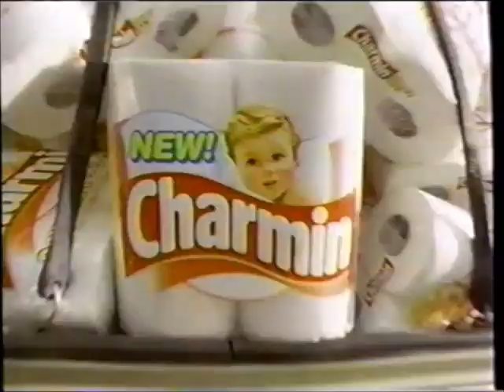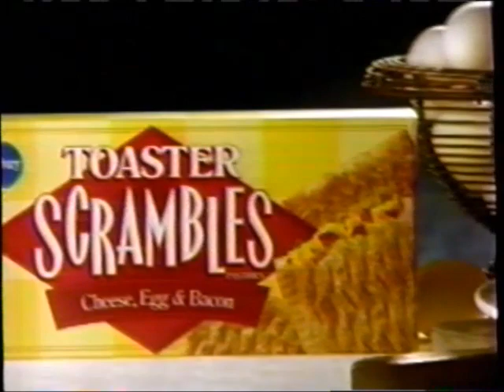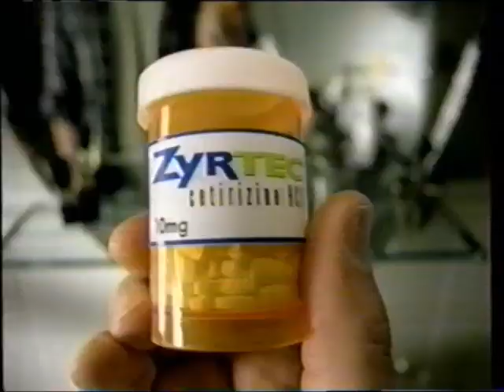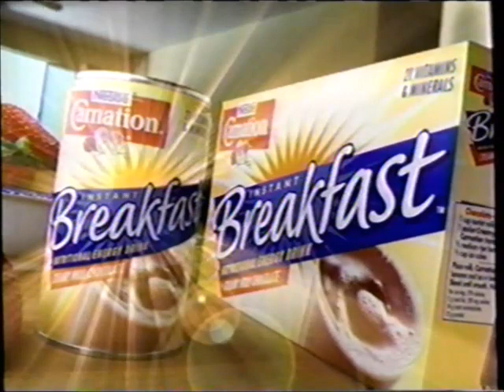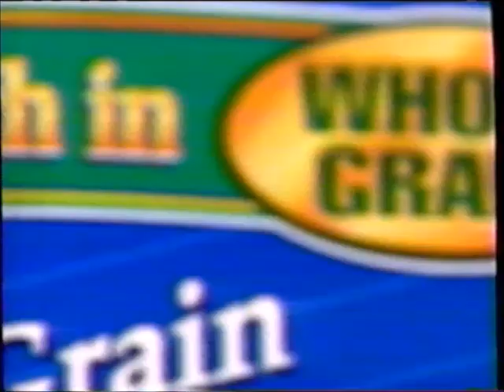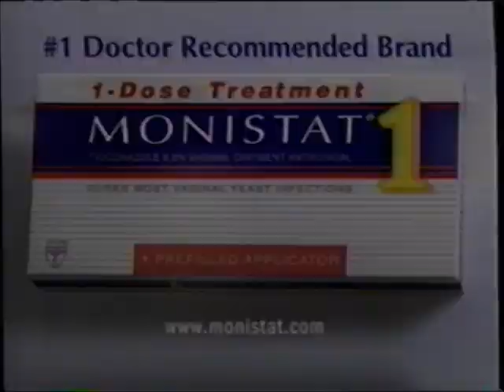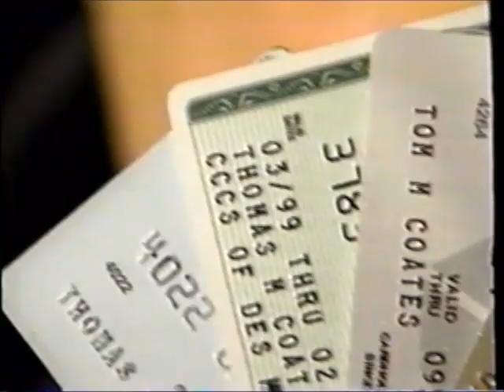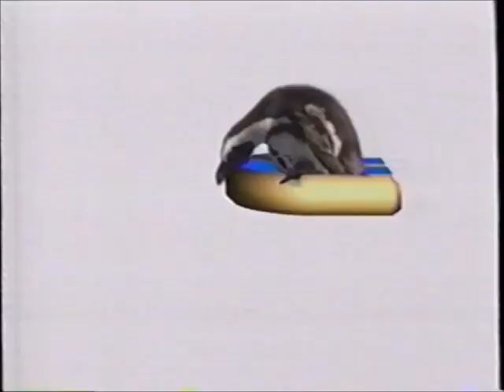KCCI-TV CBS commercials (July 30, 1999)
Aired during The Young and the Restless and (later) a partial episode of Oprah.

LIST:
2. Commercial: Charmin
3. Commercial: Always
4. Commercial: Bounce (x2)
5. Commercial: "The Thomas Crown Affair" movie trailer
6. Commercial: Acuvue 2
7. Commercial: Dentyne Ice
8. Commercial: Playtex 18 Hour
9. Commercial: Minute Maid
10. Promo: As the World Turns
11. Promo: Kids Say the Darndest Things
12. Commercial: Pillsbury Toaster Scrambles
13. Commercial: Brita
14. Commercial: L'oreal Kids
15. Commercial: Aleve
16. Promo: Unsolved Mysteries / Nash Bridges
17. Promo: "Undue Influence"
18. Commercial: Gerber (ft. Jane Seymour)
19. Commercial: Suave
20. Commercial: Almay One-Coat Mascara
21. Commercial: Zyrtec
22. Y&R bumper
23. Promo: The Bold and the Beautiful
24. KCCI 12pm news promo
25. Local Ad: Flooring Xpress
26. Commercial: Heilig-Meyers
27. KCCI bumper
28. Promo: Family Law
29. Y&R bumper
30. Commercial: "Runaway Bride" movie trailer
31. Commercial: Folgers
32. Commercial: Bush's Best
33. Commercial: Band-Aid
34. Commercial: Nestlé Carnation Instant Breakfast
35. Commercial: L'oreal Color Vive (ft. Heather Locklear)
36. Commercial: Excedrin
37. Commercial: Pontiac
38. Commercial: "Mickey Blue Eyes" movie trailer
39. Commercial: Kraft Miracle Whip
40. (REPEAT of #8)
41. Commercial: General Mills Whole Grain foods
42. Commercial: Huggies Supreme
43. Promo: Thanks
44. Promo: Judging Amy
45. Commercial: "Baby Geniuses" on home video
46. Commercial: Dulcolax
47. Commercial: Monistat 1
48. Commercial: Schick ST
49. Promo: Family Law
50. Y&R credits
51. KCCI 12pm news promo
52. Commercial: CarpetMax
53. Commercial: "Barney: Let's Play School!" on home video
54. Commercial: Burger King (ft. Rosie O'Donnell)
55. CBS promo
56. (REPEAT of #52)
57. Commercial: "Inspector Gadget" promo
58. Local Ad: Consumer Credit of Des Moines
59. KCCI Breast Cancer promo
60. Commercial: Wal-Mart
61. Commercial: Neutrogena Anti-Wrinkle Cream
62. Commercial: Gas-X
63. KCCI 5pm news promo
64. Promo: Now and Again
65. Commercial: Commercial Federal Bank